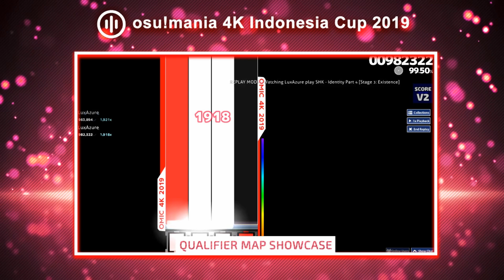osu!mania 4K Indonesia Cup 2019 | Qualifiers | Highlights : Qualifiers Mappool Showcase